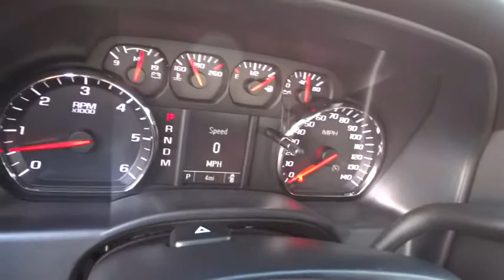2015 Chevrolet SILVERADO 1500 Carson City, Reno, Yerington, Northern Nevada, Elko, NV 15-0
2015 Chevrolet SILVERADO 1500
2015 Chevrolet SILVERADO 1500 2WD CREW CAB - Stock#: 15-0478 - VIN#: 3GCPCPEC9FG183257